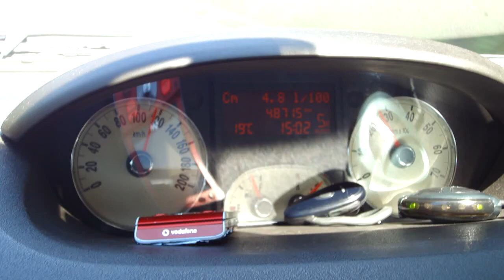RN4 HD Roadmovies Ligny en Barrois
Noter qu'en descendant dans la cuvette de Ligny en Barrois, on perd le signal FM de la radio... il revent en en sortant.